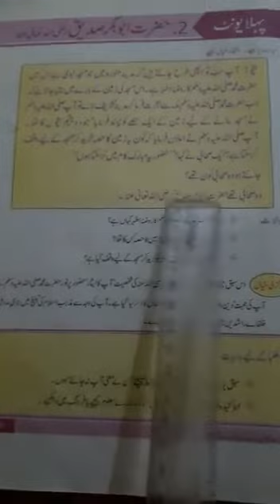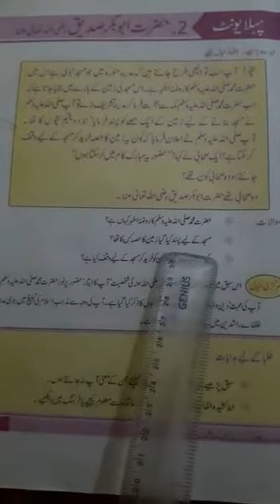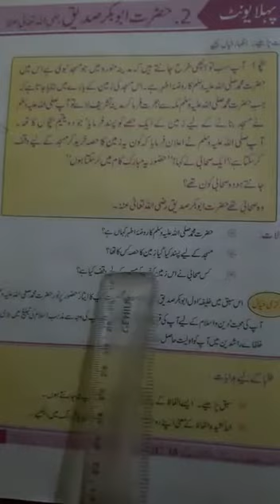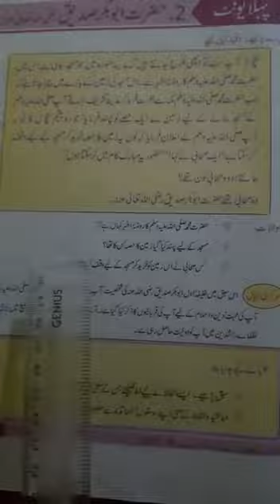September 28, 2020